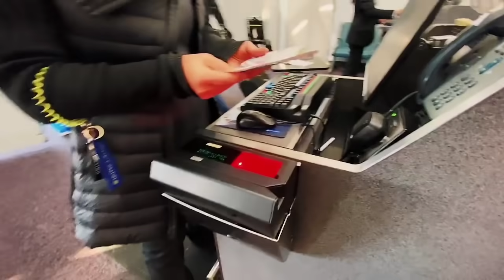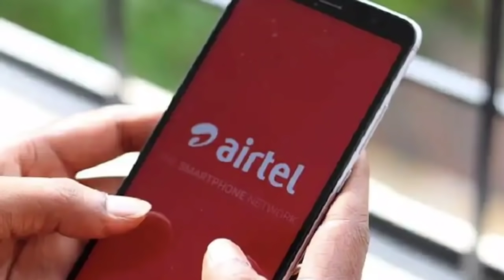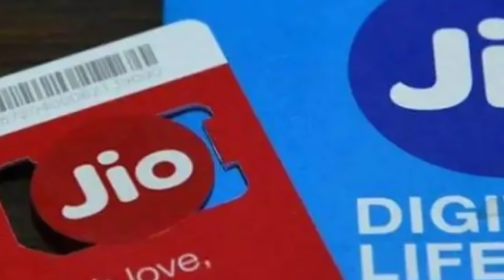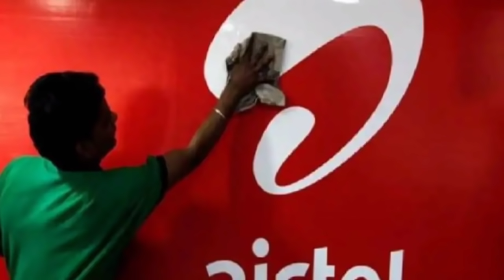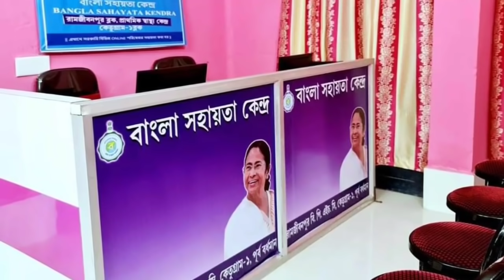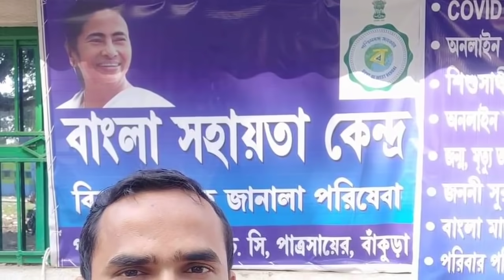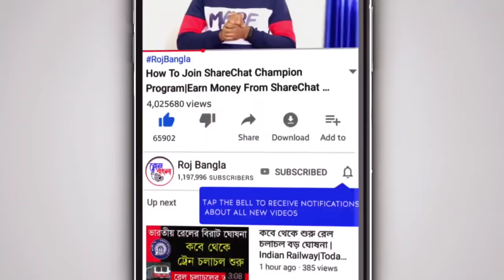আজকের ৯টি তাজা খবর|Weather Report|Bangla Sahayata Kendra|FasTag Compulsory Now|Jio Airtel Vodafone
My DSLR Camera
My Laptop
My SmartPhone
My Tripod
My Television

🌐FLIPKART:-
DSLR Camera